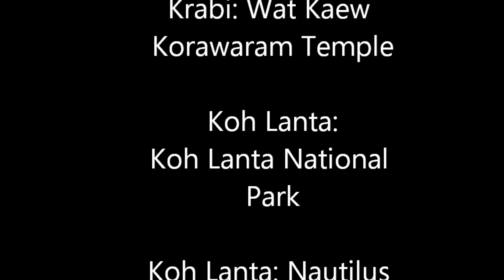Fusion Dancing in Southern Thailand (multiple locations) - 2016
Fusion dancing, as recorded in several locations in southern Thailand, including the town of Krabi, the island of Koh Phi Phi, and the island of Koh Lanta.